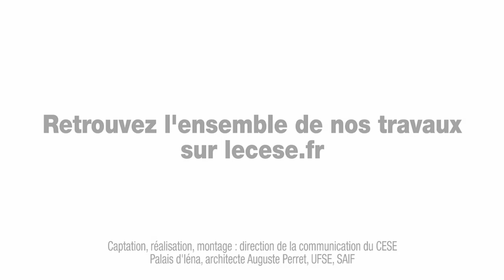Table ronde "Prix et accès aux traitements médicamenteux innovants" - cese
15 juin 2016 : Table ronde organisée par la Section des affaires sociales et de la santé du CESE dans le cadre de la saisine : "Prix et accès aux traitements médicamenteux innovants".
Avec Laurence TIENNOT-HERMENT, Présidente de l'Association française contre les myopathies (
Yann MAZENS directeur de l’association SOS Hépatites Olivier MAGUET, administrateur de Médecins du Monde et Jean-Pierre THIERRY du Collectif interassociatif sur la santé (CISS)